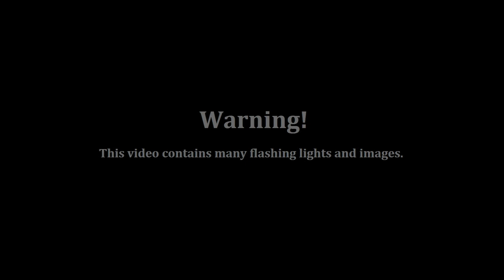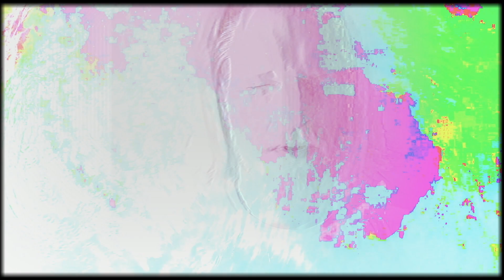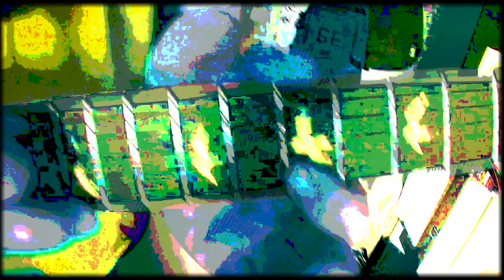Hover Even - Tide (official music video)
After a lot of fun music making we are happy to share our first single with the world. Let this be a tiny taste of what's to come in our album.

Free downloads on Bandcamp so make sure to download it as many times as possible while the getting is good.

Video: By the band ourselves
Recording, Mixing and Mastering: David Lindholm, our own studio magician. (Yours too if you pay him)

ǝpᴉʇuǝʌǝ ʎq pǝɹosuods ʇou